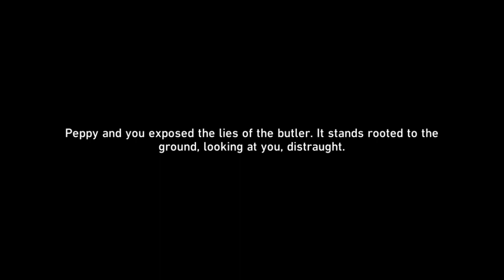Honkai: Star Rail - Achievement - The Art Of Deception: Win The Debate With The Butler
Honkai: Star Rail Guide
Series: The Memories We Share
Achievement: The Art of Deception
Goal: Win the debate with the butler